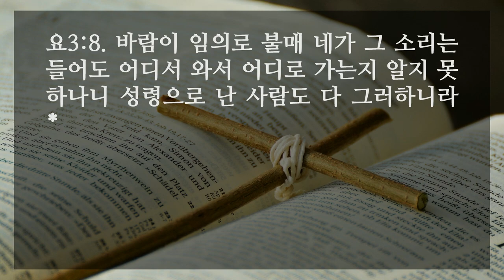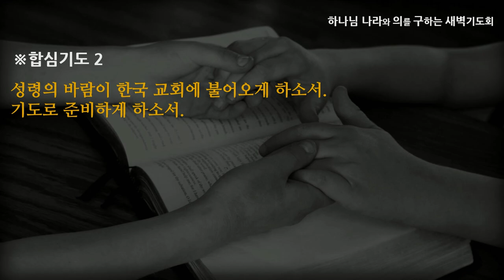[선한목자교회] 새벽기도 2022년 09월 02일 | 나는 죽고 성령으로 사는 사람 - 이우람 목사 [요한복음 3:1-8]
나는 죽고 성령으로 사는 사람 - 이우람 목사 [요한복음 3:1-8]